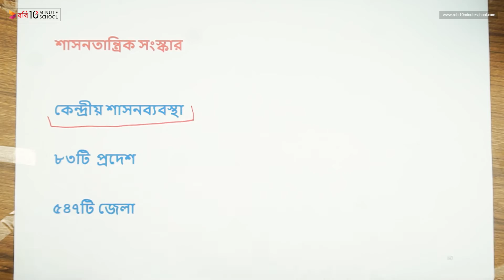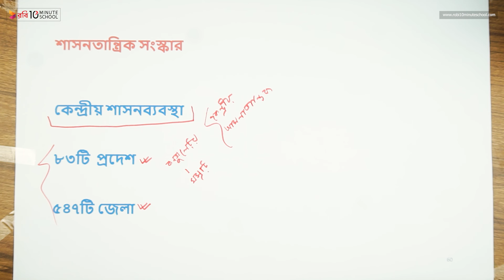০২.২৮. অধ্যায় ২ : ফরাসি বিপ্লব - নেপোলিয়নের শাসনতান্ত্রিক সংস্কার [HSC]